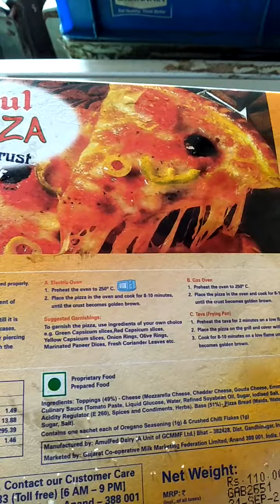This Sunday ☀ day Amul frozen pizza just heat and eat Amul rasmalai best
चंद्रदीप सुपर मार्केट किराणा खाद्य पदार्थ भाज्या गहू ब्रेड तांदूळ वॉशिंग पावडर साबण चहा कॉफी पावडर मसाले अमूल रसमलाई अमूल फ्रोजन पिझ्झा फक्त गरम आणि खा.सोसायटी चहा नेस्काफे बालाजीवाफर्स मदर डेअरी आईस्क्रीम डेअरी उत्पादने KOTHRUD PAUD ROAD KAR RIGHT BHUSARI KAR BEST ONE TOP SHOPPING FOODI UPDATE